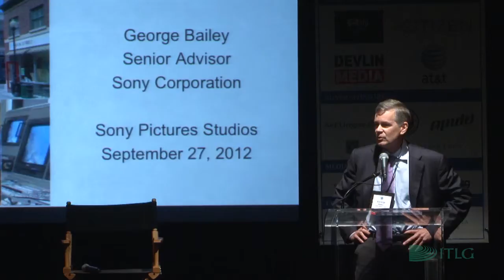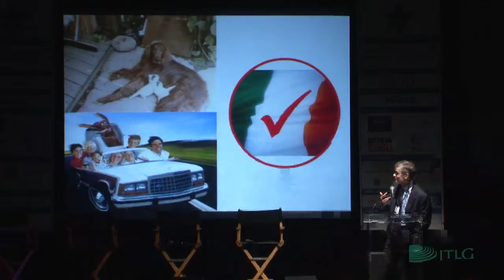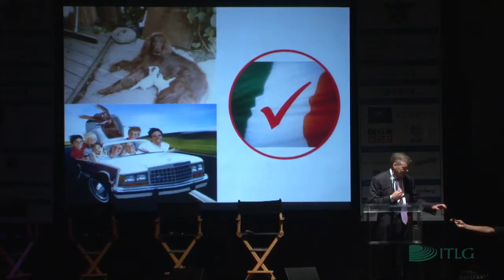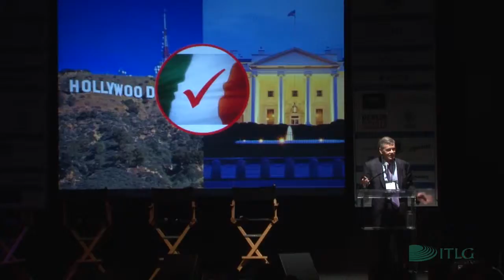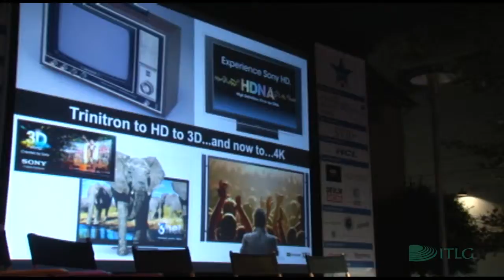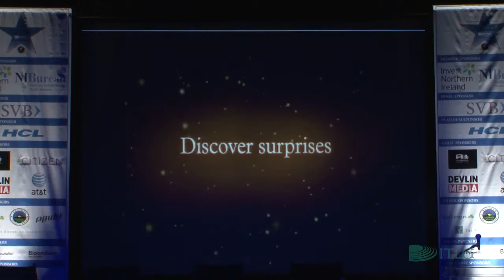Innovation in Entertainment 2012 - George Bailey